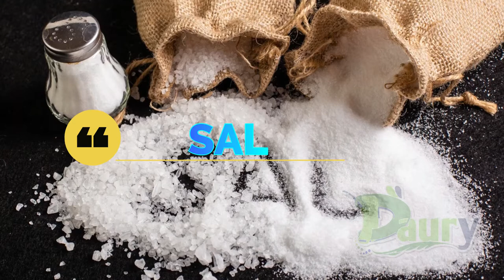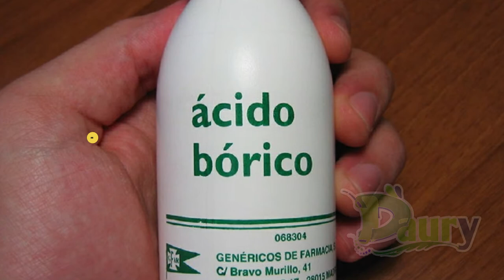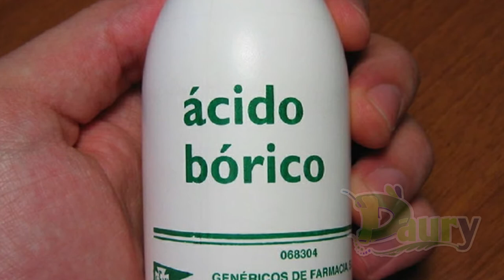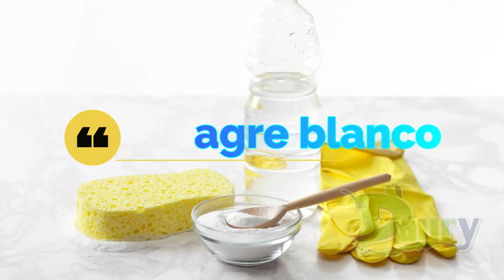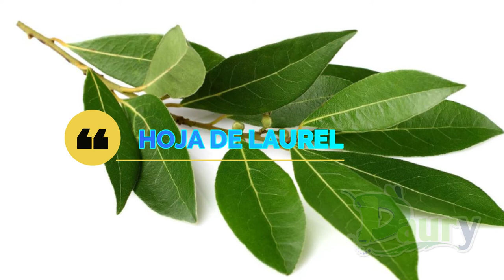Cómo evitar que la ropa destiña al lavarla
Además de lavar la ropa delicada aparte, o aquella cuyos colores puedan transferirse a otras prendas, también podemos recurrir a los siguientes remedio caseros y así evitar que destiñan.

1. Sal
Uno de los trucos más antiguos para evitar que la ropa destiña cuando se está lavando consiste en remojarla en agua fría junto con una cantidad abundante de sal.
La sal cuida los tejidos y penetra en profundidad para evitar que el color se apague con el lavado. Si quieres aprovecharlo, deberás hacer lo siguiente que vamos a comentarte a continuación.
Ingredientes
1. ½ taza de sal (60 g).
2. 2 litros de agua.
Procedimiento
1. En primer lugar, vierte media taza de sal en dos litros de agua fría y coloca en remojo la prenda.
2. A continuación, déjala durante 20 o 30 minutos para que haga efecto.
3. Procura no dejarlas más tiempo, ya que esto podría tener un efecto negativo en los tejidos de la ropa.
4. Para obtener mejores resultados, pon las prendas del revés antes de ponerlas en remojo.
5. Ten en cuenta que debes lavar cada color por separado, tanto en el barreño como en la lavadora.
Nota: la sal a utilizar puede ser de cualquier tipo: fina, gruesa, marina, yodada o no.